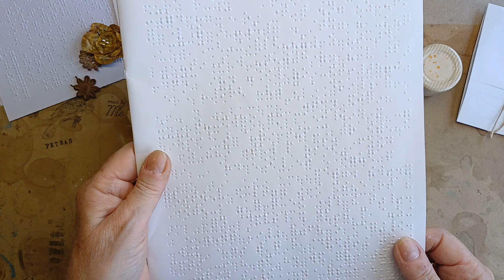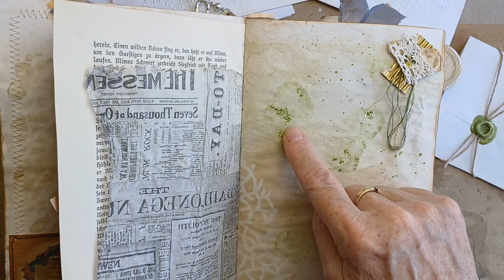Junk Journal🇩🇪Dankeschön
...Hallo und herzlich Willkommen zu einem neuen Video in meiner Kunstwerkstatt...

Werbung unbeauftragt...

...heute möchte ich mich bedanken, bei der lieben Hannelore...sie hat mir großzügiger Weise ein paar Blätter ihrer Blindenschrift Papiere überlassen...

insp.
@KleeblattCreations ein Muss für außergewöhnliche Papiertaschen...